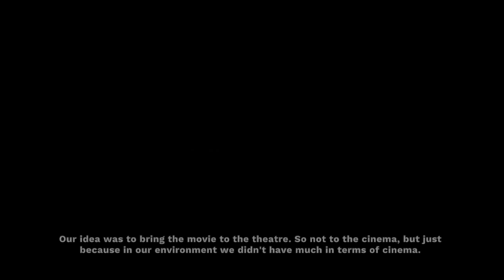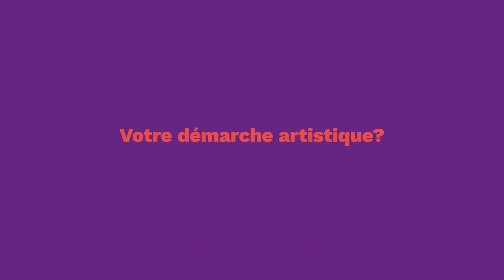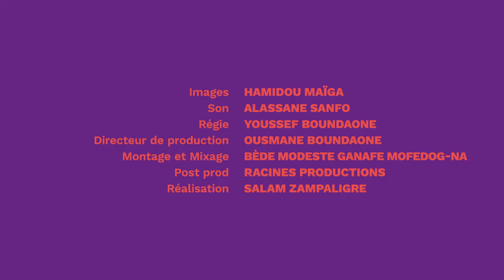KIFIFE 2019: Interview with Kady TRAORE for “United Screens” - SUBTITLED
Film-makers worldwide keep up with very different working conditions. How does a day in a filmmaker’s life look like – in India, Mauretania, and Burkina Faso? What are the circumstances under which movies are being made? What drives film-makers to realize their ideas? How are the movies distributed after all? It‘s these questions which led to „United Screens“ by SAVVY Contemporary (curator: Abhishek Nilamber), a project asking questions about the production and distribution of films in several parts of the world.
With the first Kid's Film Festival (KIFIFE) in Burkina Faso the opportunity arose to throw light also on the sub-Saharan film industry and to become a part of United Screen‘s research approach. Thus, KIFIFE enables us to take a look behind the scenes of Burkinabe film productions:

Abdoulaye Diallo (festival manager)
Aissata Ourma (director)
Michel Zongo (director)
Alex Moussa Sawadogo (film curator)
Justin Ouoro (film theorist at Université de Ouagadougou)
Kady Traore (director)
Drissa Touré (director)
Kollo Sanou (director)

„United Screens“ is a research and exhibition project of several years which is funded amongst others by Haupstadtkulturfonds and Arab Fund For Arts and Culture (AFAC).